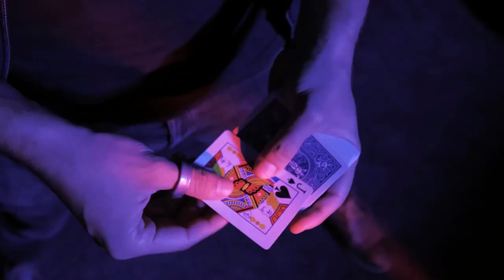HOW TO control Women’s minds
Unlock the world of magic! With 17 mind-blowing videos and over an hour of content, you'll master epic tricks. Boost your confidence, break the ice, and become the ultimate magician.

Let's rock it, bro!
In this fascinating video, professional hypnotist Jean delves into the topic of mind control through hypnosis. But don't worry, everything is done with the full consent of a willing participant in a safe and controlled environment. Jean demonstrates the power of hypnosis by guiding the participant's body through various movements and actions, showcasing the potential influence of the mind over the body. Join us as we explore the intriguing world of hypnosis and its effects on the human body.